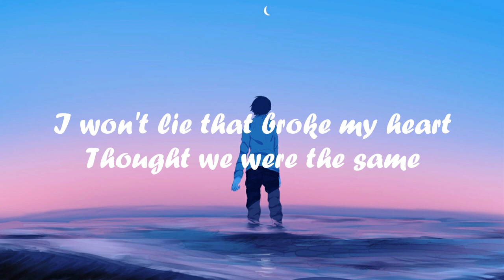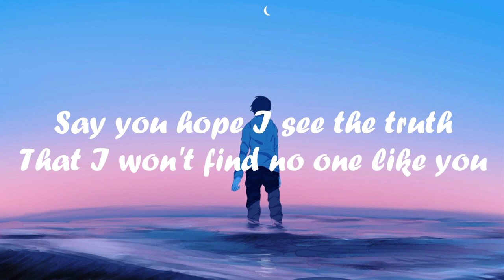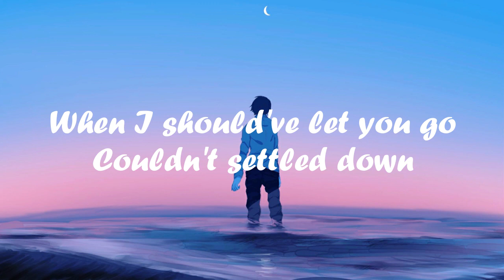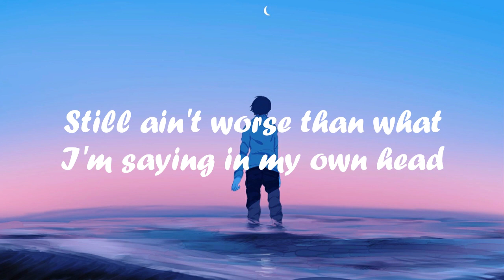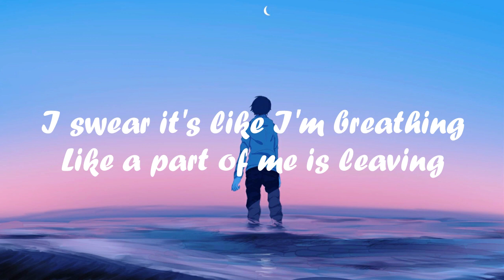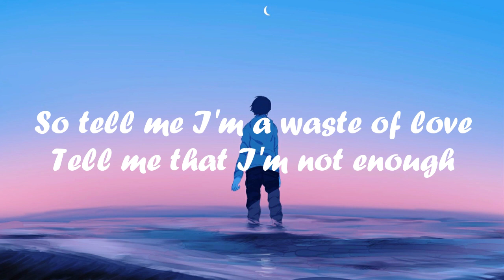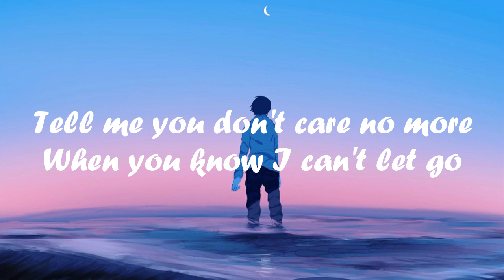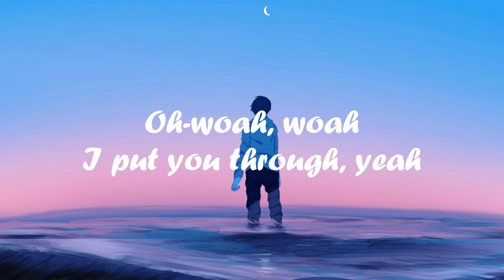Conor Maynard - What I Put You Through (Lyrics)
↦Warning:
We have made this video, so do not copy it without give us the credit we deserve.

↣Lyrics↢
Conor Maynard - What I Put You Through
I saw you told the world
You're a single girl
I won't lie that broke my heart
Thought we were the same
But now I can't explain
How we got so far apart

[Pre-Chorus]
Poison words from all your friends
I deserve the things they've said
Still ain't worse than what I'm saying in my own head

[Chorus]
So tell me I'm a waste of love
Tell me that I'm not enough
Say you hope I see the truth
That I won't find no one like you
Tell me you don't care no more
When you know I can't let go
Beat my heart all black and blue
'Cause it ain't half as bad as what I put you through
What I put you through

[Verse 2]
Every single day
I asked you to stay
When I should've let you go
Couldn't settled down
But needed you around
Different worlds, I wanted both

[Pre-Chorus]
Girl, I know that it weren't fair
You can shame my every step

[Chorus]
Put you through

[Bridge]
I know you won't forgive me
And you probably don't believe me
But this isn't easy, no, this isn't easy
I swear it's like I'm breathing
Like a part of me is leaving
And I can't forgive me, I hope you believe me

[Chorus]
Oh-woah, woah I put you through, yeah

➤ABOUT
Favourite If You Like It